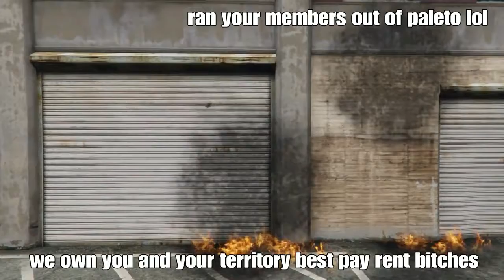R.I.P HDMC (Highland Demons MC)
Here is a nice edit on a 1v1 between HRMCPREZ and XRAGE_DEMONX the SGT at ARMS of Highland Demons.  Former allies that took a sour turn after spuds (prez of HDMC) mind games.  Unable to take part in combat himself for some reason sends rage to offer myself a 1v1which was a bit silly considering it was the only card you had and one of the few members you had left.  Oh well hope you enjoy.